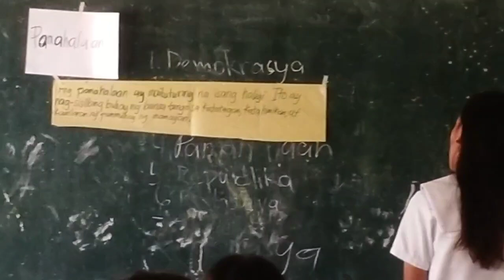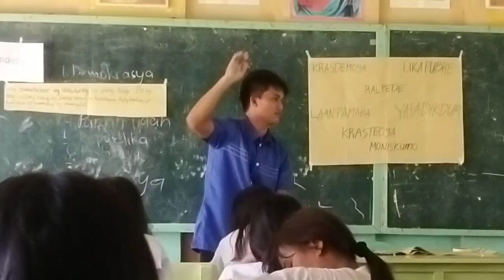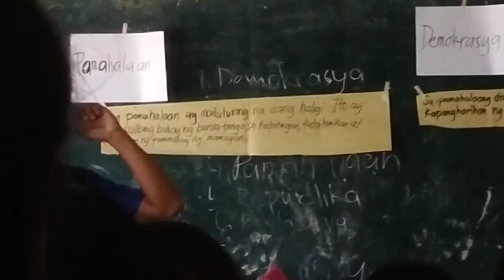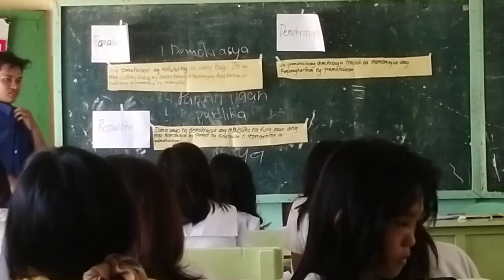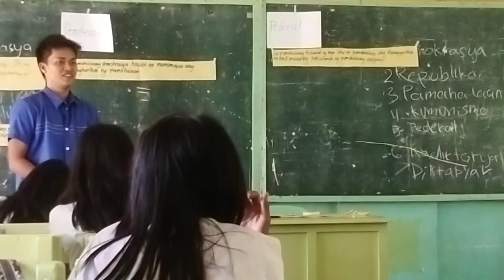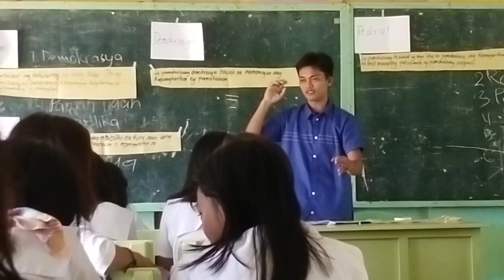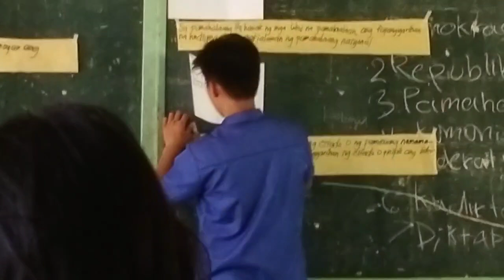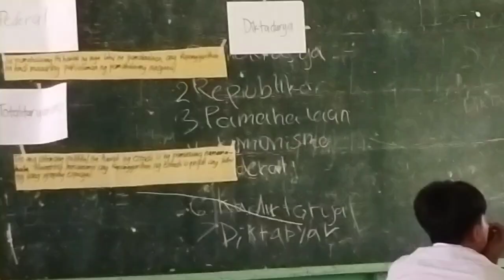2nd Demonstration IMs used Visual Aids